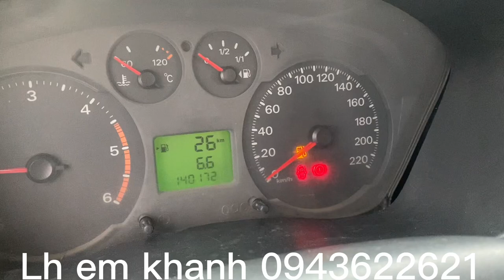Fordtransit 2015 xe chay học sinh đep xuất xac khong lỗi gia lh 0943622621